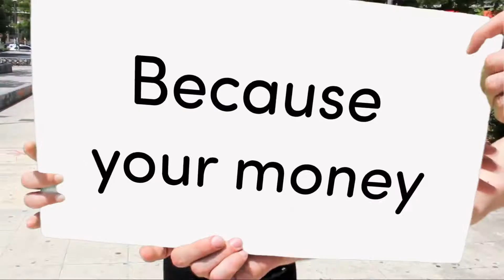Text REUNITE to 0437 371 371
Easiest way to REUNITE a family and change a child's life for ever! Every childhood lasts a lifetime. Every child matters. Text REUNITE to 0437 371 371 today. EndChildTrafficking Find out more